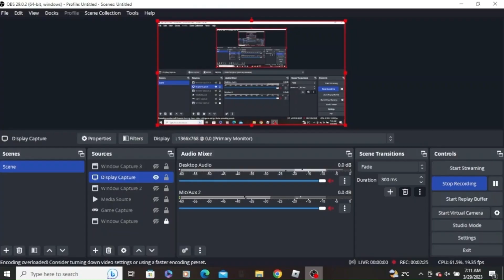Playing Tower Defense Simulator for the first time in years (Roblox)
any ideas or suggestions you have, just write them in the comments

00:00 Intro
01:13 Voting
01:36 Wave 1-10
04:34 Wave 11-16
06:52 Wave 23-30
10:11 Wave 30-39
14:39 Molten Boss
17:40 Outro